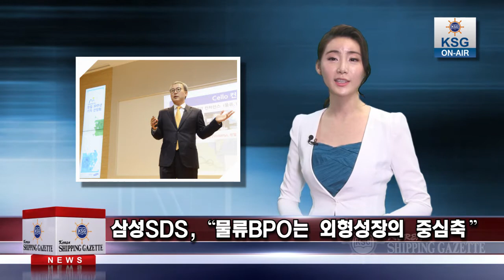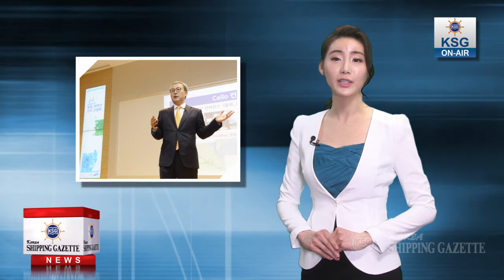삼성SDS, “물류BPO는 외형성장의 중심축”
삼성SDS가 4월15일 잠실 사옥에서 창립 30주년 기념식 및 비전 선포식을 개최하고 목표 달성을 위한 구체적인 계획을 발표했습니다.

삼성SDS는 이날 2020년 매출 20조원 달성, 글로벌 IT서비스기업 톱텐(TOP 10)에 진입하겠다는 계획을 공개했습니다.

삼성SDS는 비전 달성을 위해 2020년까지 기존 IT 아웃소싱 사업의 효율성을 극대화시켜 매출을 7조원대로 끌어올리고, 스맥(SMAC)을 기반으로 물류업무아웃소싱, 즉 물류BPO사업 매출도 7~8조원대로 성장시킨다는 목표입니다. 스맥이란 사회관계망, 모바일, 분석, 클라우드를 일컫는 IT 용어입니다.

전동수 사장은 “전통적인 IT아웃소싱 사업에서 스맥 기반의 솔루션 서비스 사업으로 전환되는 지각변동을 예상한다”며 “이것은 삼성SDS의 새로운 기회라고 생각한다”고 말했습니다.

전 사장은 또 증권가를 통해 삼성전자로 물류BPO 사업이 옮겨갈 것이라는 소문에 대해 “물류BPO는 삼성SDS 외형성장의 축이기 때문에 빼낼 일도 없고 그렇게 할 수도 없다”고 일축했습니다.

사진 : 삼성SDS 전동수 사장.jpg